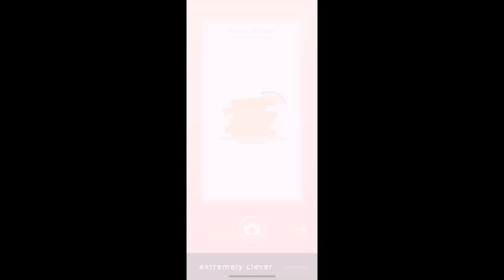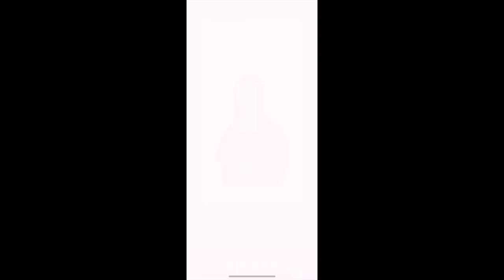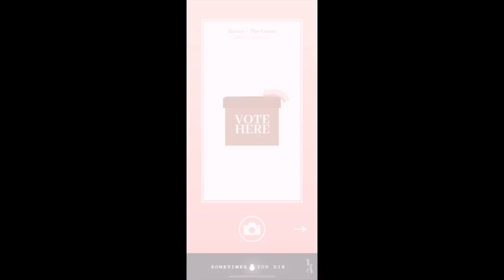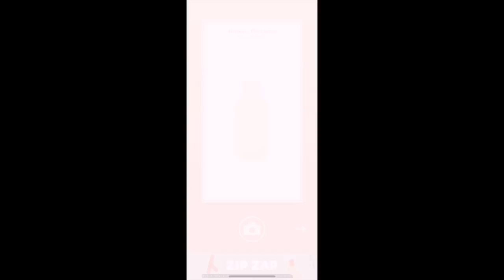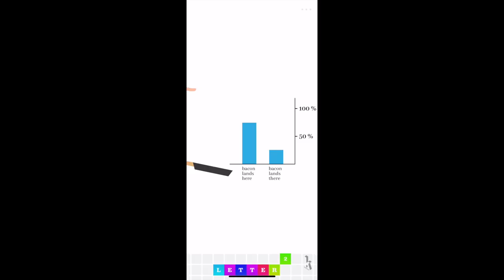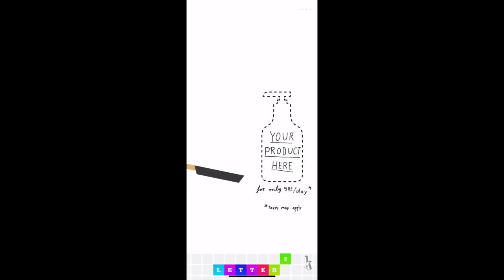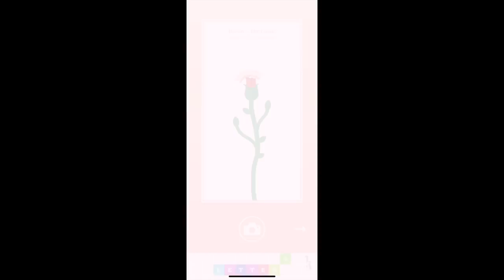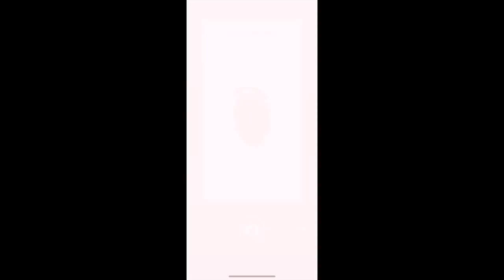Bacon - The Game | ALL LEVELS | Walkthrough